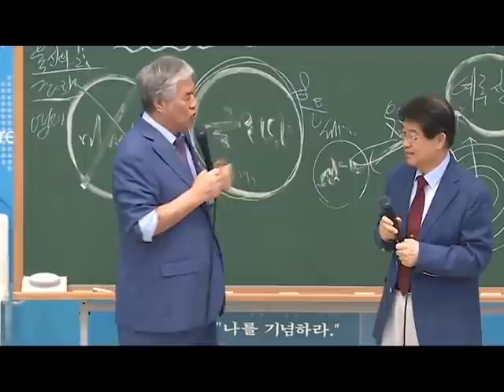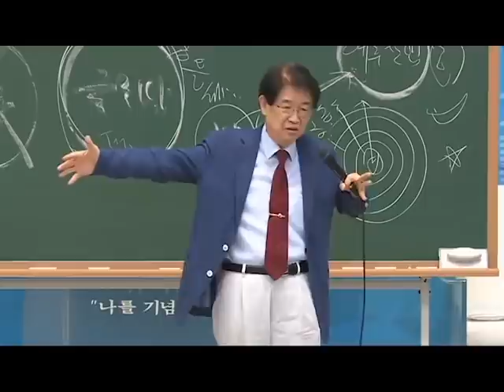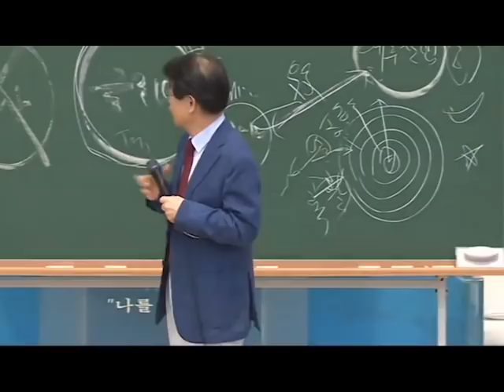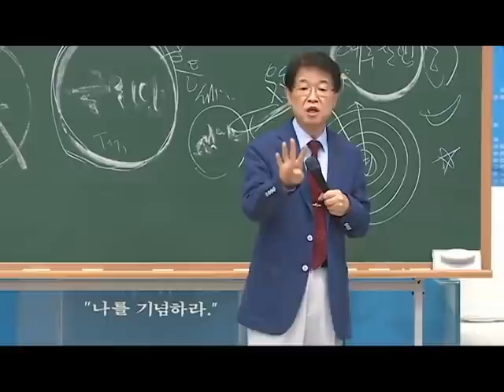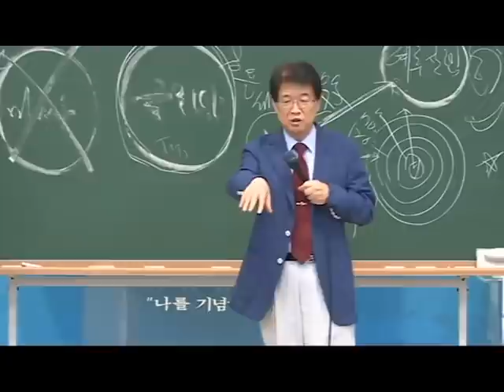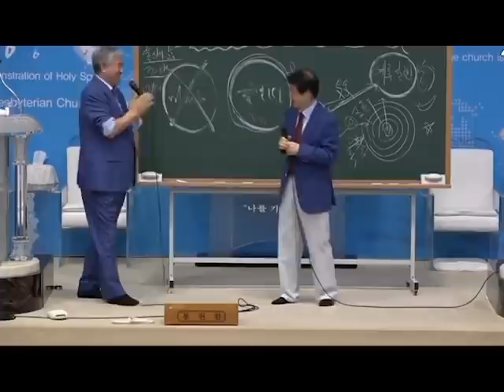이춘근 박사의 속을 뻥 뚫는 사이다 연설. 사랑제일교회. (출처: 너알아TV)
자율구독료계좌 : 시티은행 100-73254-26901 예금주 : 이애란